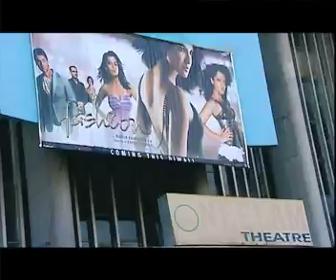Kokata tigers day out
This is a part of the ICL Series which was broadcasted in the Studio Time. Adding entertainment to cricket was the innovation of Zee Sports (ICL). These vignettes were Produced by ZeeSports (Indian Cricket League) and directed by Som Banerjee (now ‘Founder’ of ‘The Wisdom Tree’)